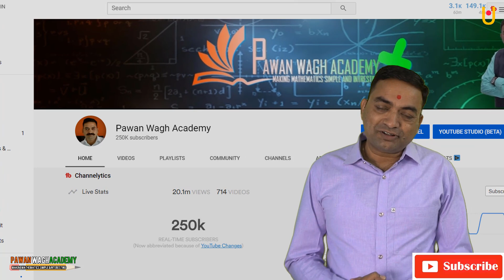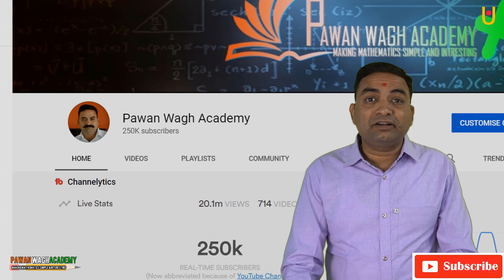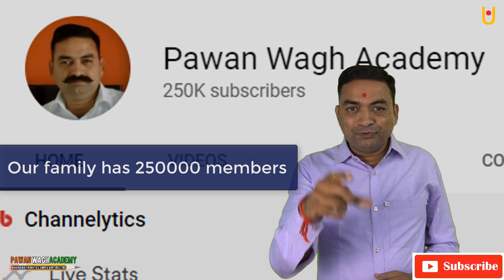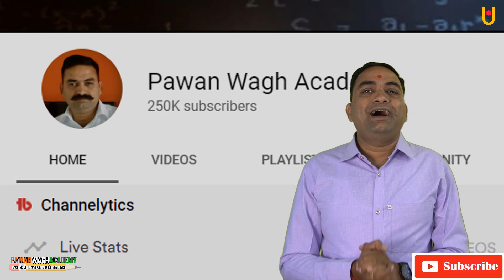The family of 250000 members | Thanks for your support !!!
Hello friends
I am very happy to share a good news about our channel. This is really a big thing for me, it is all because of your efforts and you people share this video with your friends and family members and that is why we have reached on this place. I don't have words to express my happiness and I don't have words to thank you people. I expect the same thing from you in future also, please share our channel with all your friends and family members so that every student must be benefited.